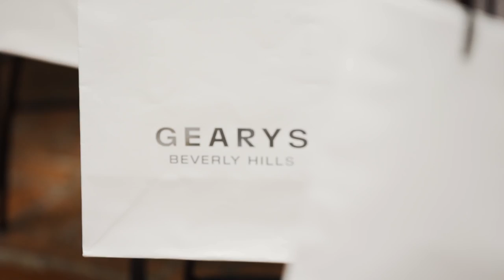EntertainBeautifully with Spago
Celebrating the season with a summer luncheon at Spago Beverly Hills. Video by Noteworthy Collective